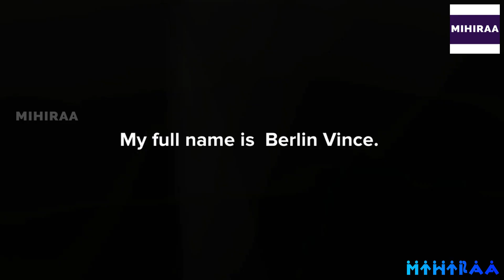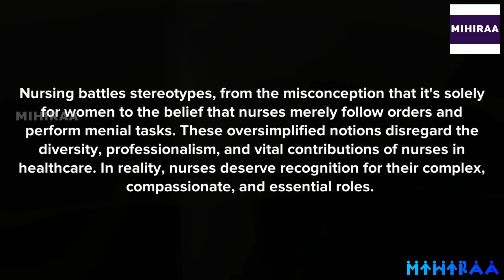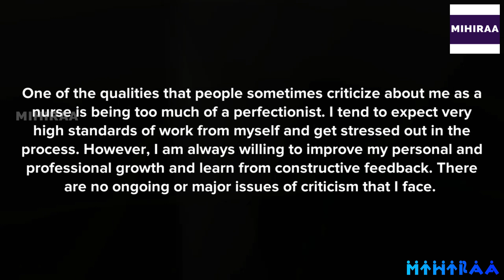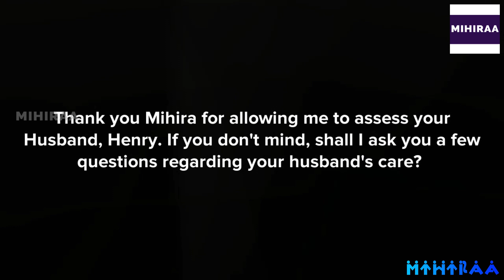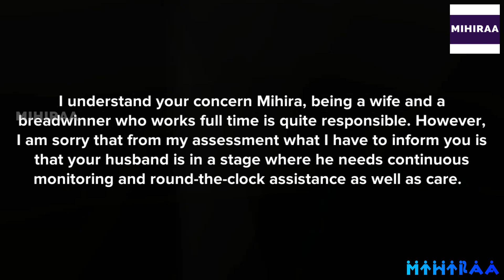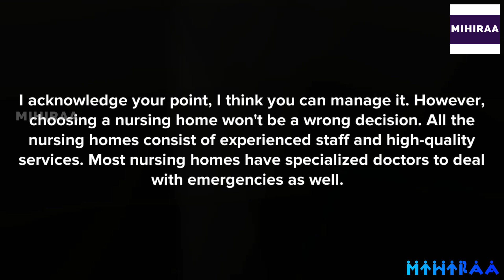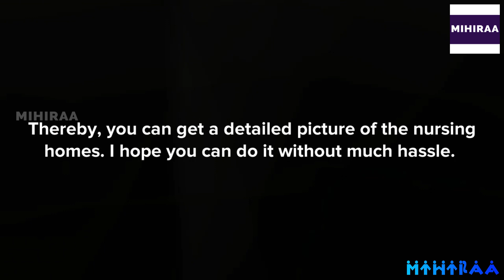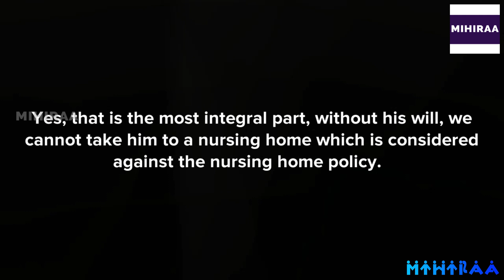OET SPEAKING TRANSCRIPT - STROKE - HOME VISIT | SPEAK WITH MIHIRAA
OET Speaking Role Play Sample Video for Nurses demonstrates OET speaking role play on discussing care for a spouse with stroke. The setting of this OET speaking role play is a patient’s home (Home visit). A patient has been suffering from a stroke. The nurse is visiting the patient and talks to the spouse about the patient’s condition. The carer is explaining how the spouse was managing. Recently the spouse has returned to work. The nurse explains that the patient requires round-the-clock attention and outlines the possible ways for the care. The nurse says shifting to a nursing home, arranging full-time nursing assistance, or else quitting the job. The spouse says quitting the job is not possible in the present condition. And not in a position to get a full-time nursing assistant as well. Then the nurse says shifting to a nursing home is the best possible way. The carer however doesn’t know how to choose the best nursing home for the spouse. The nurse then explains the factors to check while selecting the nursing home. By watching this video a nurse will get a clear idea of the scenario of discussing care for a spouse with a stroke in the OET speaking role-play session for nurses.

10 MISTAKES TO AVOID IN OET SPEAKING ROLE PLAY | MAKE YOUR ENGLISH BETTER